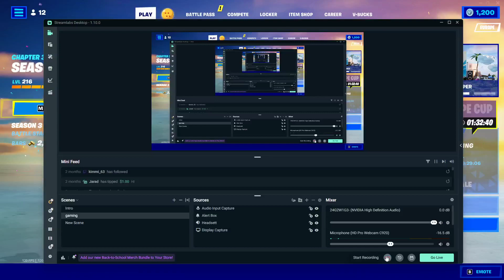I am the king of death